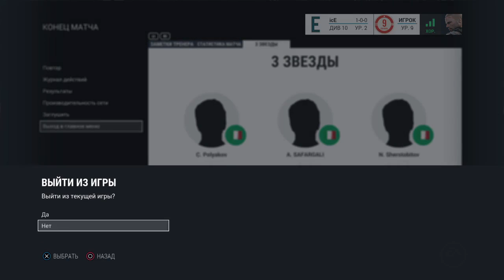Первая товарка сезона с PMS. Победили 5-4.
Видео канал игрока KvesTim.

Видео канал игрока KvesTim. Видео канал игрока KvesTim. Видео канал игрока KvesTim. Видео канал игрока KvesTim. Виде.